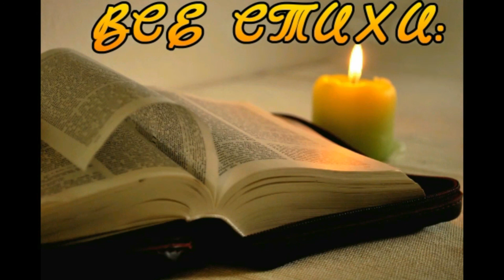"Звёздный плащ", стихи и песня. Стихи Ивы (Ирины) Афонской, читает автор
"Звёздный плащ", стихи и песня. Стихи Ивы (Ирины) Афонской, читает автор. Автор музыки и исполнитель песни Елена Вершинкина.
Стихи из первой книги стихов "Тишина"
Входит в плейлист "Стихи Ивы (Ирины) Афонской, читает автор.

Ива (Ирина) Афонская, литератор, филолог, поэтесса, художница, фотограф из Москвы, переехавшая жить в Болгарию.